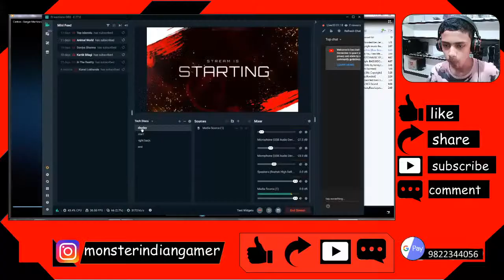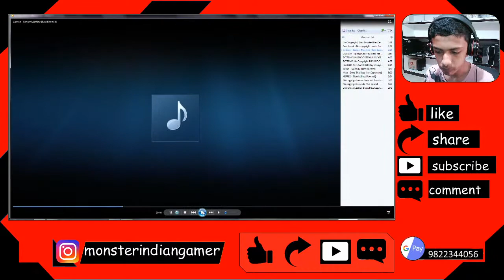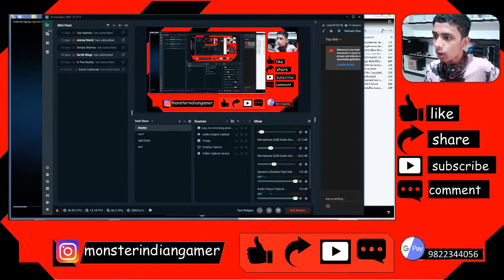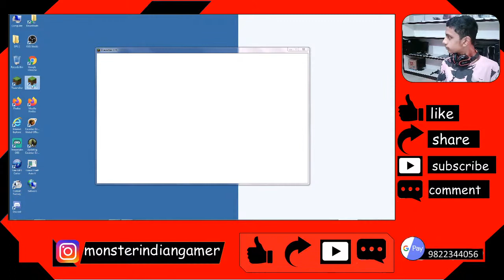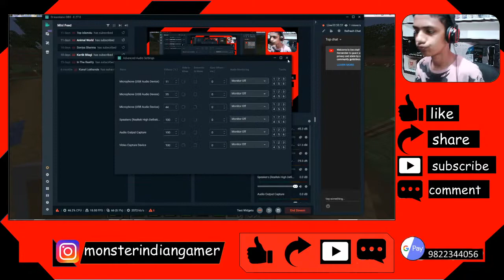live with om gaikwad playing minecraft .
for new gaming videos
and for vlogs
and follow me on
instagram please gave me
big thumbs up ;) :)
once again
my channel
and thanks for
. om raju gaikwad .